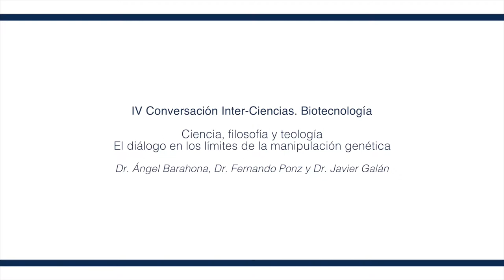Ciencia, filosofía y teología. Parte 2/5. Los límites de la manipulación